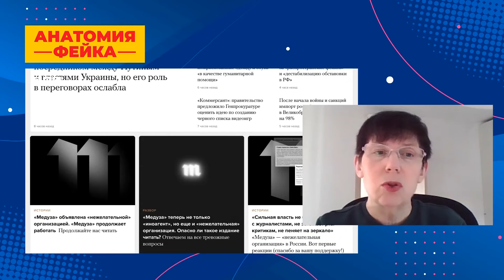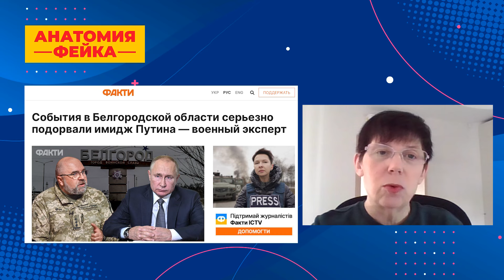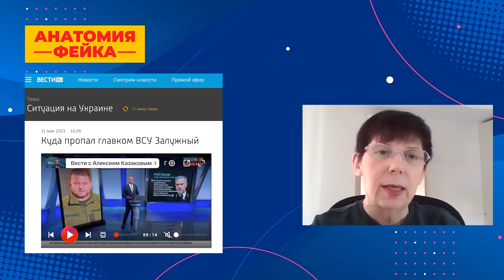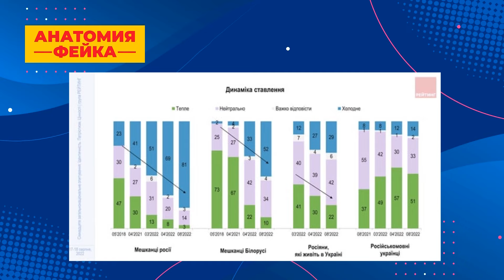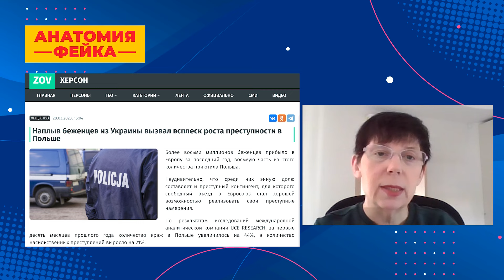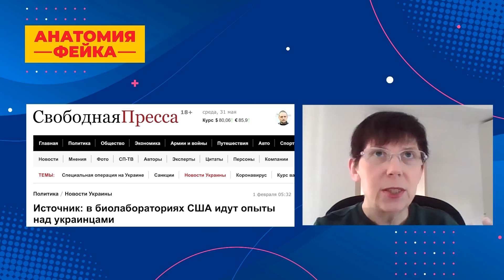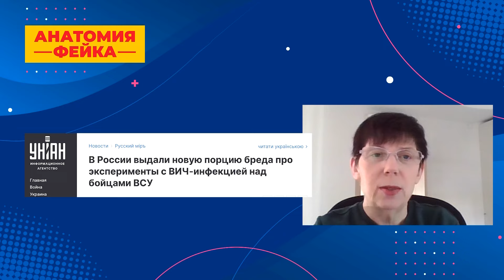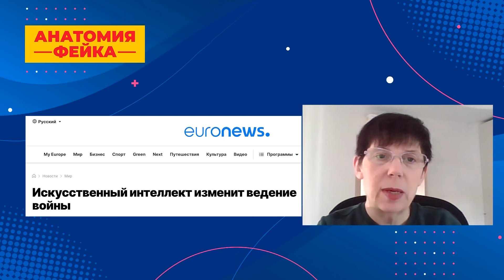Антология российской пропаганды